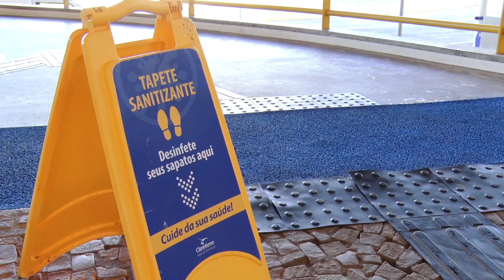Claretiano Colégio, se prepara com segurança para retomada das aulas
Direção e Coordenadores se preparam para retomada das aulas no Claretiano Colégio, respeitando as orientações contra a Covid-19.